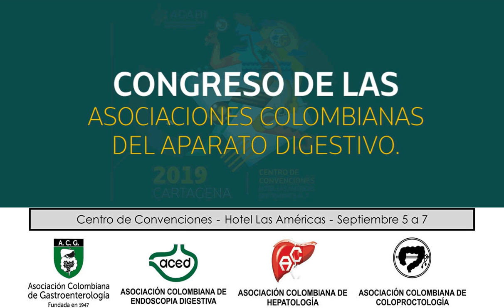ACADI 2019 | Congreso de las Asociaciones Colombianas del Aparato Digestivo